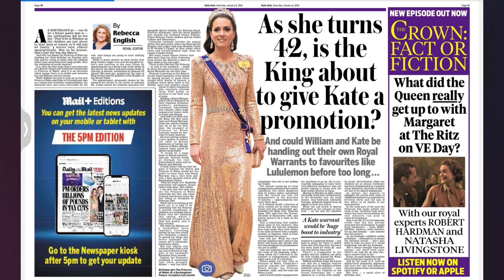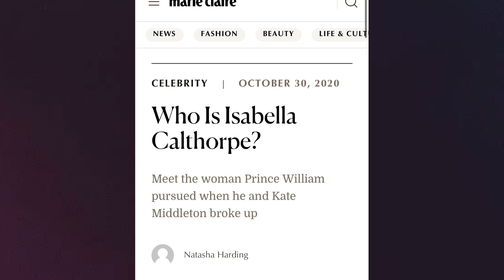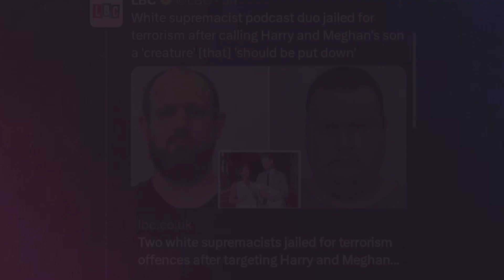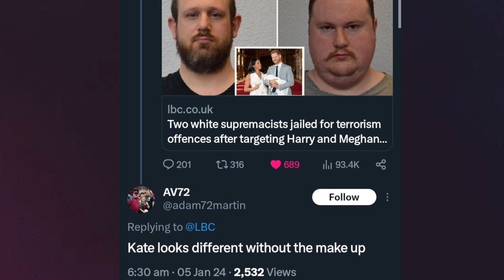Harry&Meghan LATEST+ Kate set to RECEIVE a reward from Charles||Why William &Kate are united REJECTS